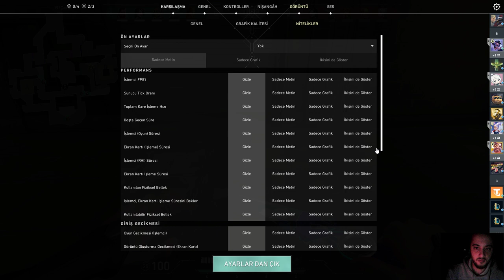HİLE DEĞİL SAGE BEBEĞİM!-1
1 AY SONRA YENİDEN SİZLERLE...